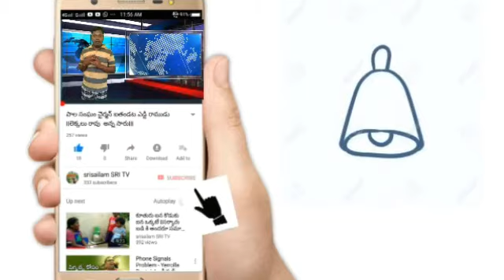వామ్మొ ఏమీ ఎండలో ఎడ్డి రాముడు ముచ్చట్లు //addiramudu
వామ్మొ ఏమీ ఎండలో ఎడ్డి రాముడు ముచ్చట్లు